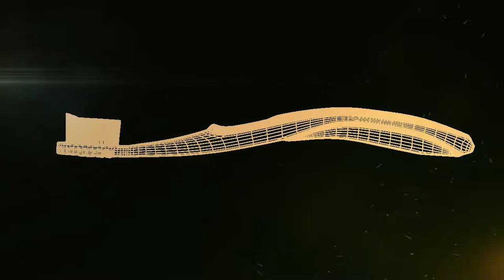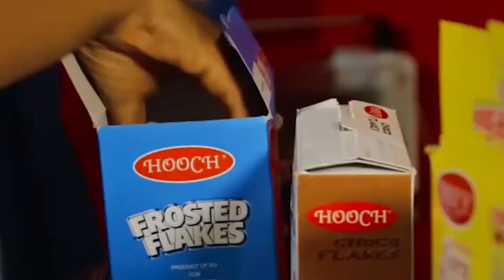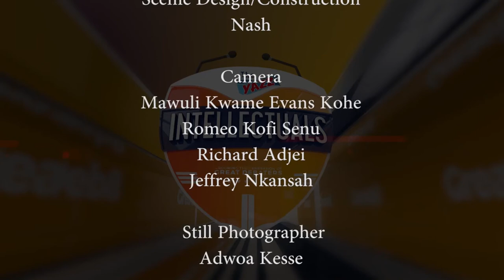The Intellectuals Debate: Virtual Education is the Direction in a competing Economic World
Simpa Hall of University of Education, Winneba and SRC Hall of University of Cape Coast all in Ghana debate on the topic “Virtual education is the way to go in a fast-competing economic world”.